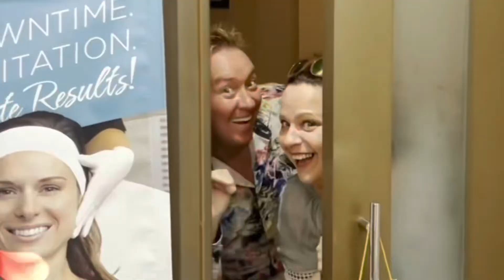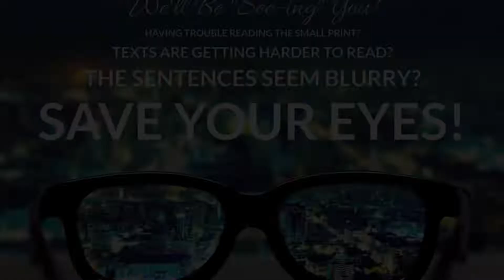Out And About Sarasota at the Destination Downtown Sarasota Dog-A-Ween event